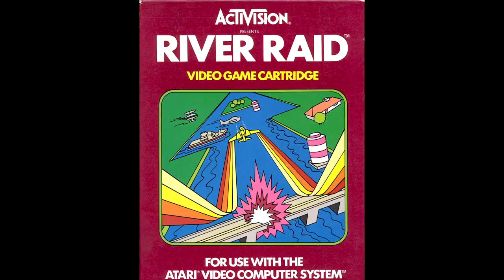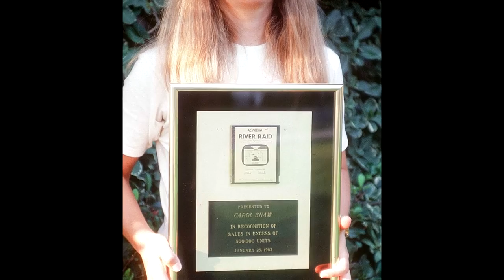River Raid: A Classic Atari 2600 Shooter | Video Games Over Time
Join ballerscuba in this episode of Video Games Over Time as we dive into the captivating story of River Raid, a beloved vertically-scrolling shooter for the Atari 2600. Explore the game's origins, gameplay mechanics, and its enduring popularity. Discover why River Raid became a hit, sold over 500,000 units, and even faced controversy in West Germany. We'll also discuss the impact of this game on the gaming industry and its recognition as one of the best video games of all time. Don't miss out on this nostalgic journey!